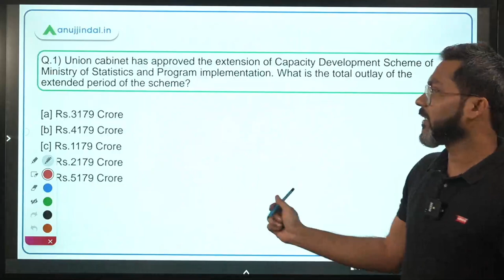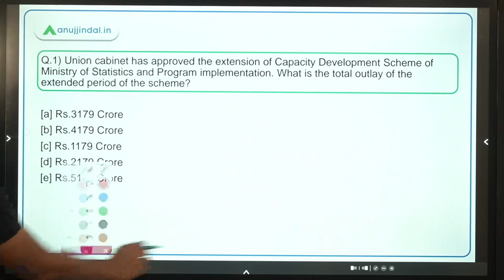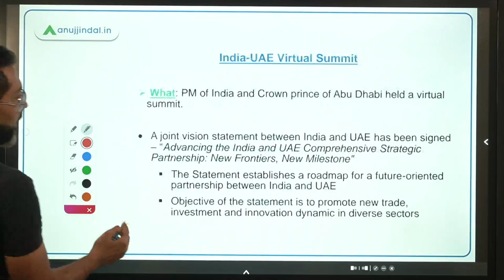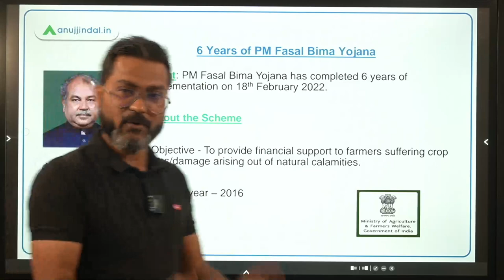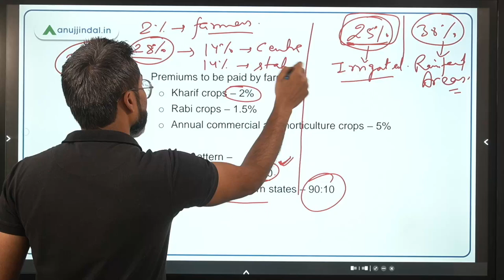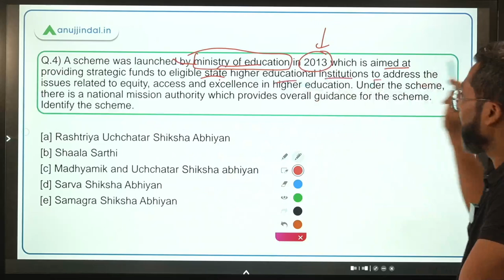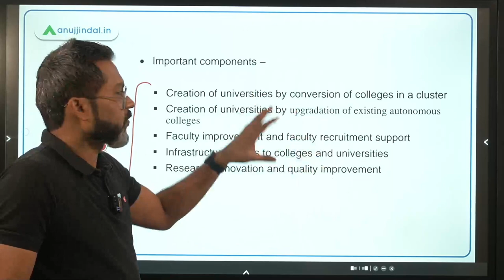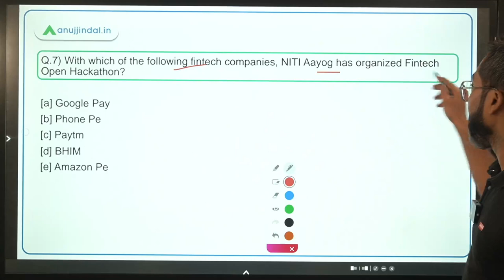PIB Current Affairs | RBI Grade B | February, Day 8 - Manish Sir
In this session we will discuss Capacity Development Scheme of MoSPI, India-UAE Virtual Summit, 6 Years of PM Fasal Bima Yojana, Continuation of RUSA, Loan agreement with World Bank, Career counselling workshop Pramarsh 2022, Fintech Open Hackathon and other important PIB News.